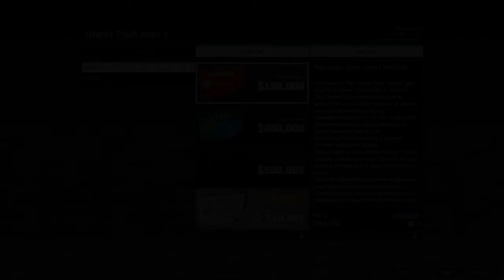GTA V ONLINE #45